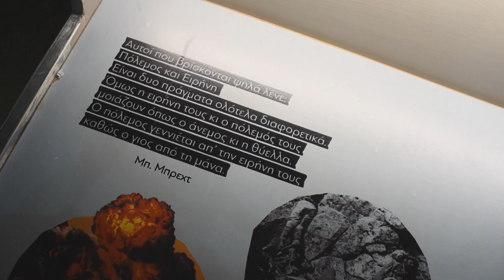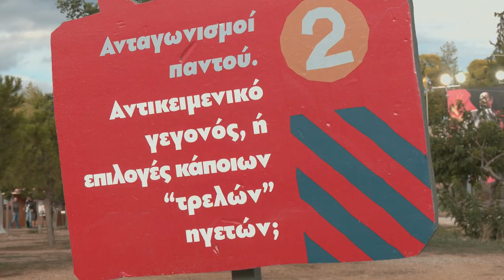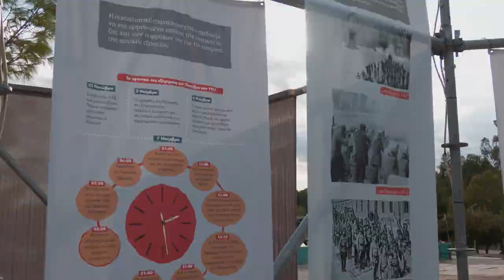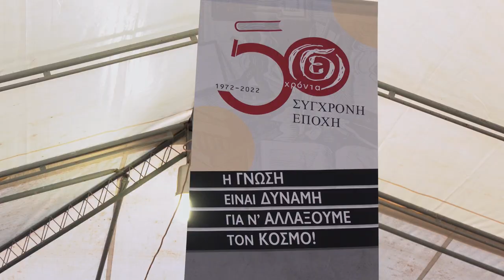Κεντρική Έκθεση: Στο επίκεντρο ο «κόσμος των πολέμων» και η διέξοδος για τους λαούς